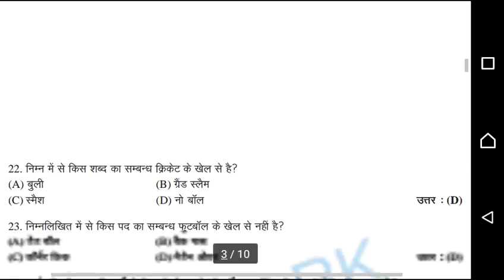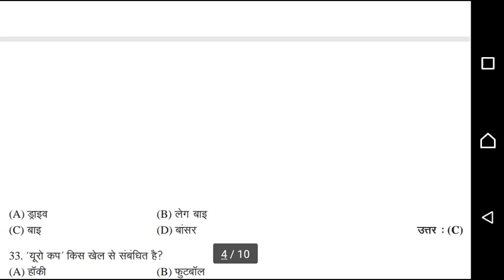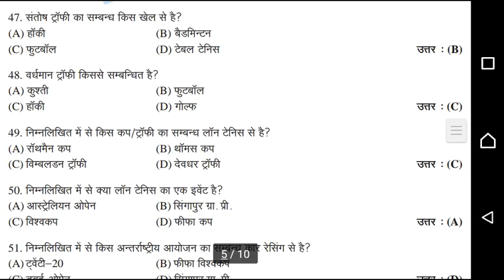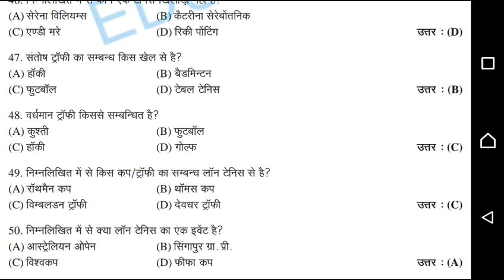HARYANA TOP 100 SPORTS QUESTIONS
IMPORTANT VIDEOS LINKS ARE ATTACHED ON THE END SCREEN OF THIS VIDEO. MUST WATCH THEM TOO.

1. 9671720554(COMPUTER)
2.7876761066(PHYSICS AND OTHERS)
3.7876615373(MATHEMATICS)